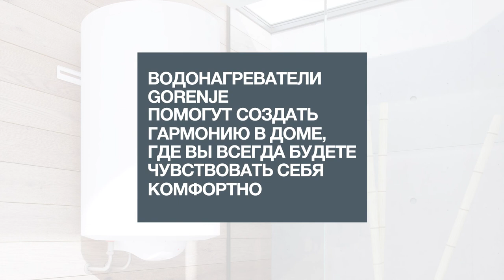Обзор функционала и особенностей накопительных водонагревателей от компании Gorenje